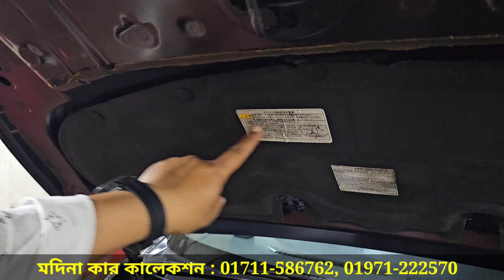গাড়ির ট্যাক্স কম সোনার হরিণ!! Toyota Rush Price In Bangladesh । Used Car Price In Bangladesh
৪ রাস্তার মোড়,বেরিবাধ,মোহাম্মদপুর - ঢাকা
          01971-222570